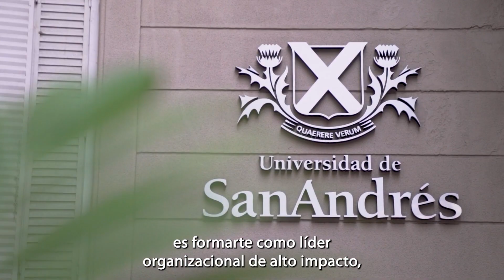Por qué realizar la Maestría en Recursos Humanos de UdeSA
Christian Bernal, su director, te cuenta el enfoque de este posgrado.